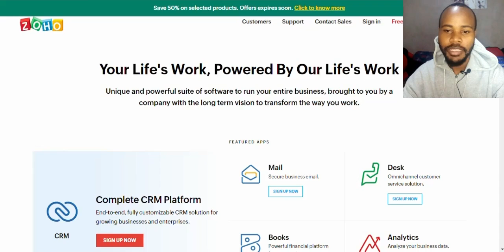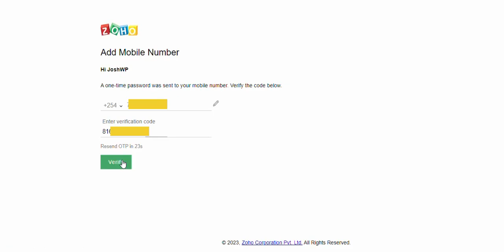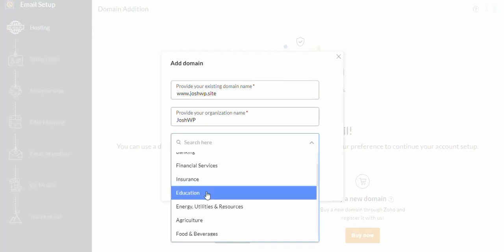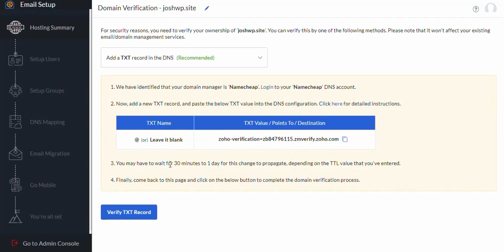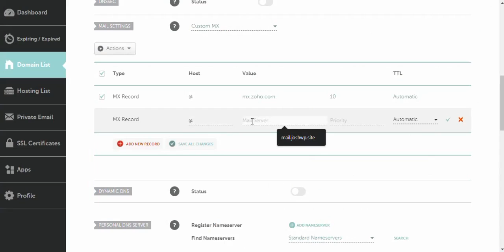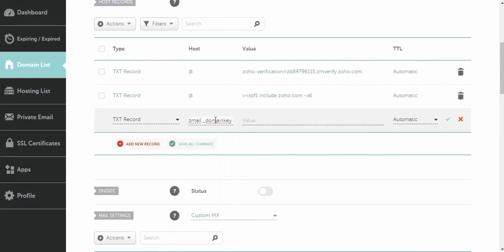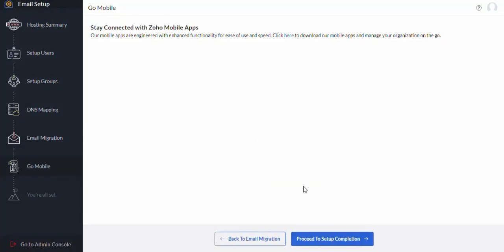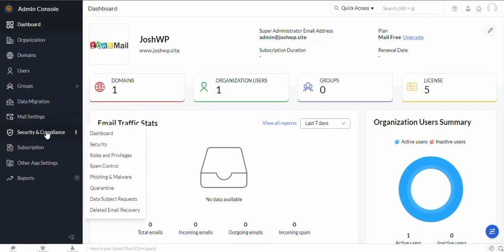Free professional Email at Zoho mail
In this tutorial, I will show you how to get a free professional email at Zoho

Important Links